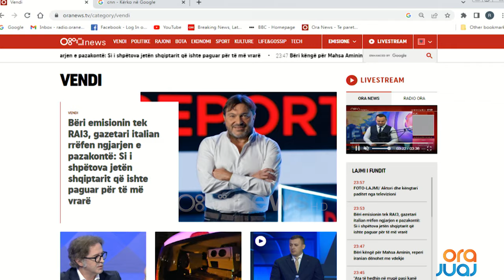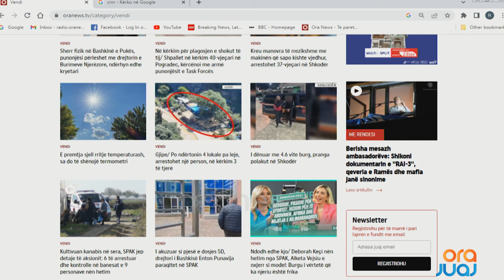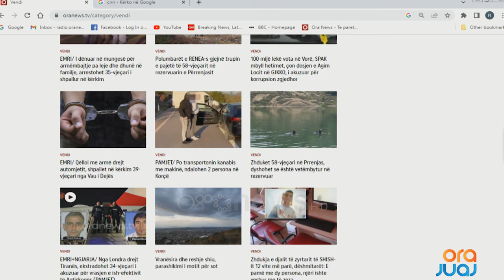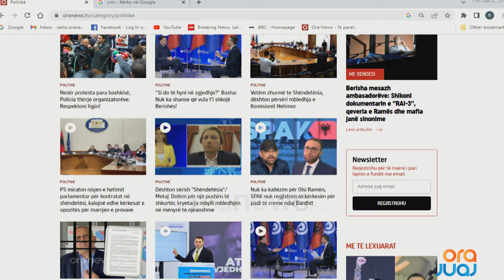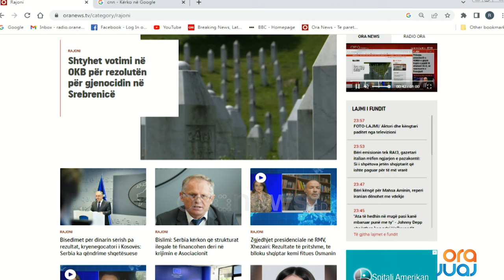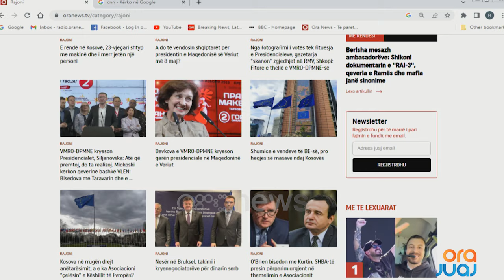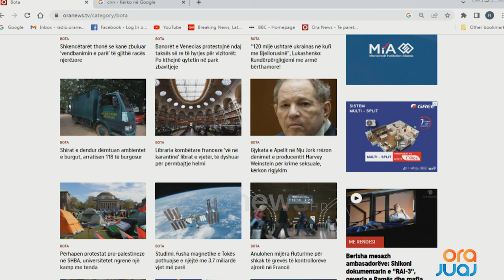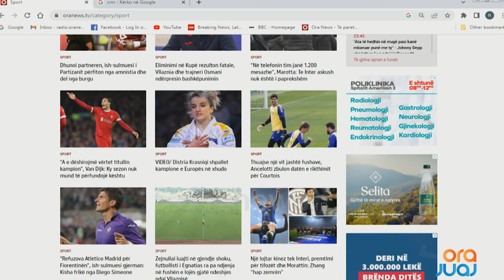Shtypi i Ditës dhe telefonatat në studio me Klodi Karaj - 26 Prill 2024 I Ora Juaj